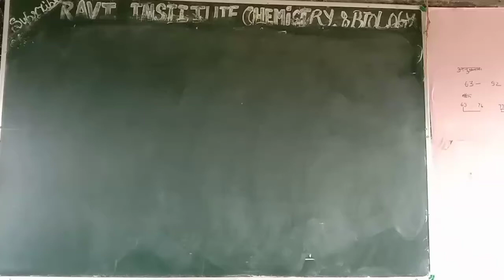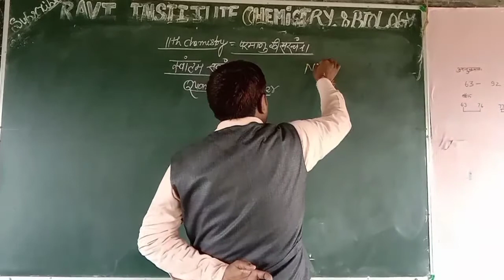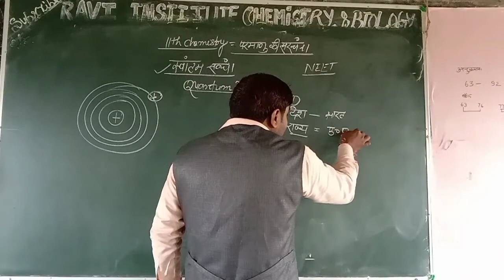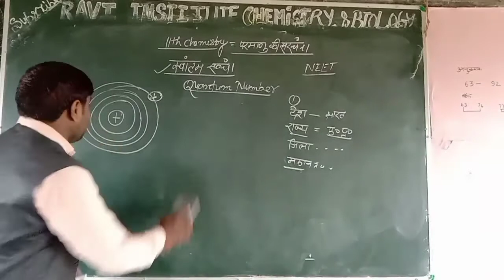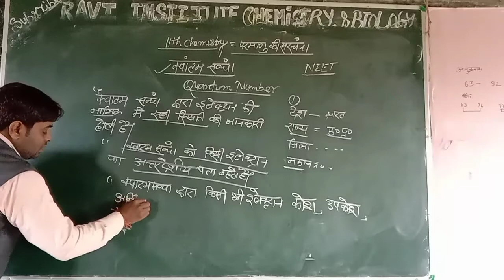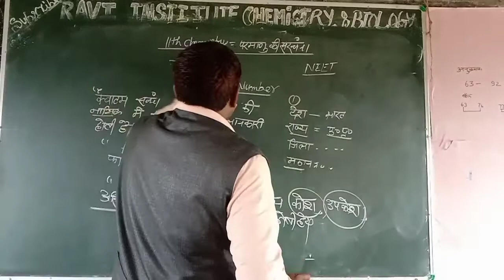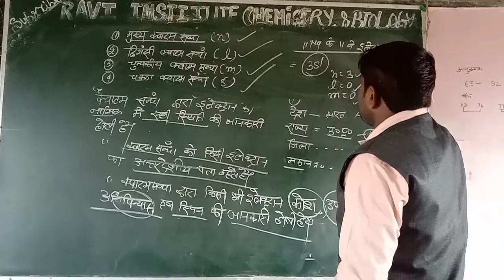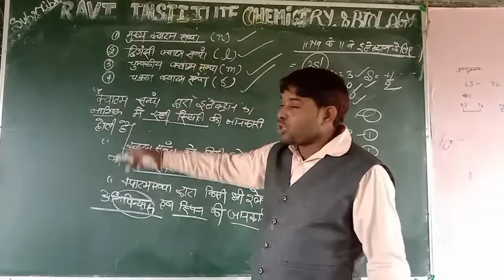क्वान्टम संख्या & Quantum Number.11th Chemistry#Atomic Structure. इलेक्ट्रॉन का अन्तर्देशीय पता।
इस वीडियो में कक्षा 11th के
रसायन विज्ञान के परमाणु की संरचना में से
क्वाटम संख्या के बारे में जानकारी दी गई है।